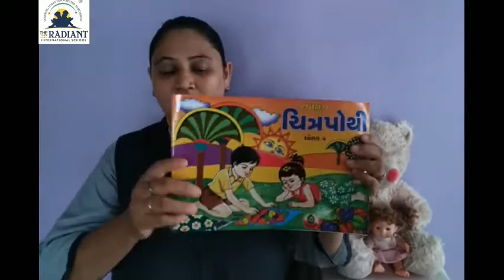ગુ મા ધોરણ ૫ ચિત્રકામ દ્રશ્ય ચિત્ર